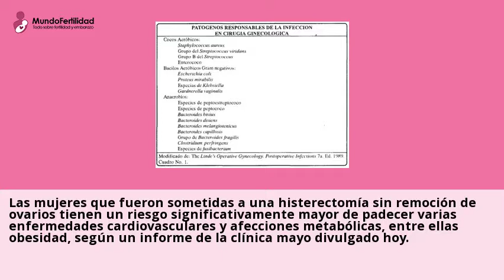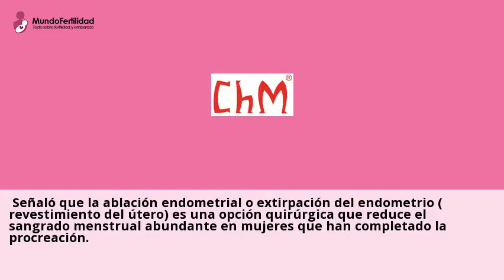Un estudio asocia la histerectomía a mayores riesgos cardiovasculares y metabólicos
Laughlin-Tommaso explico que la histerectomia es la segunda cirugia
ginecologica mas comun y en la mayor parte de los casos se realiza por motivos
benignos, porque la mayoria de "los medicos creen que tiene un riesgo minimo a
largo plazo". Sin embargo, enfatizo que los resultados del estudio alientan a